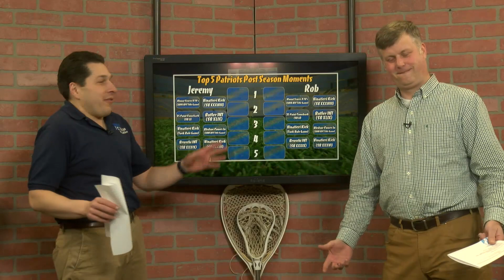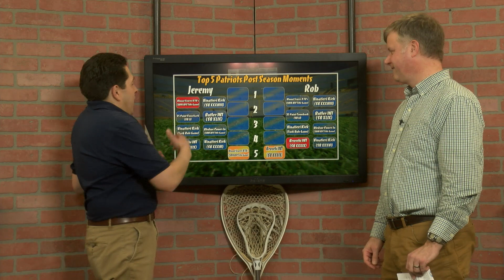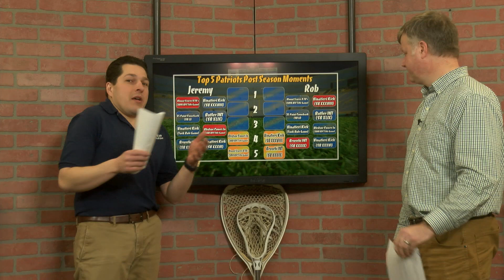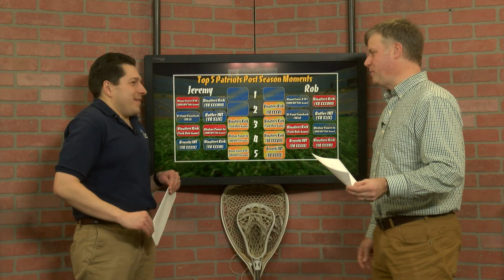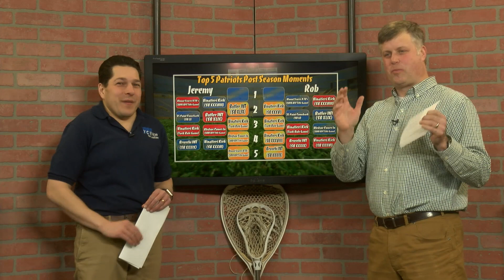YCNST 1903 S4 SaltHillPubPicksTop5PatriotsPostSeasonMoments